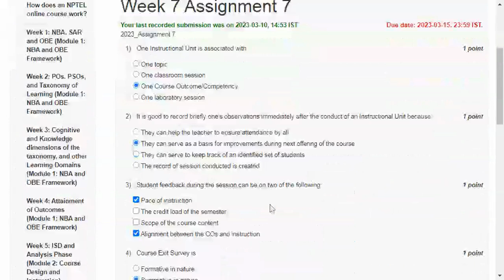Week 7 Assessment 7 | NBA Accreditation & Teaching and learning in Engineering (NATE)